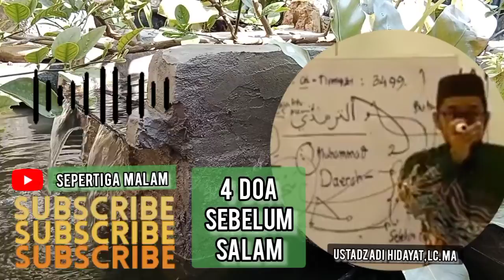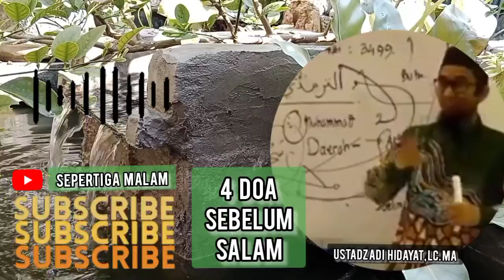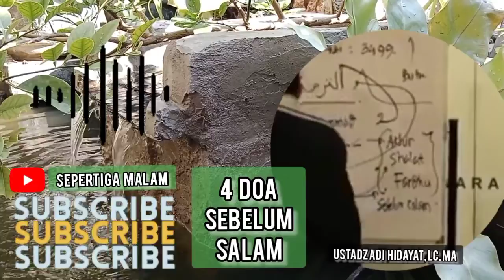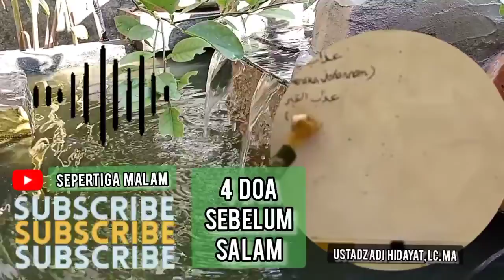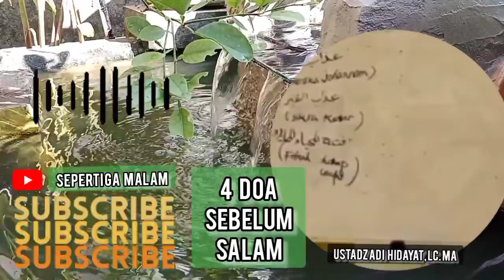Kajian singkat UAH 🔘 PENTING !!! Inilah 4 doa setelah tasyahud akhir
Jazakallahu Khairan 😊❤️

‎@Sepertiga Malam